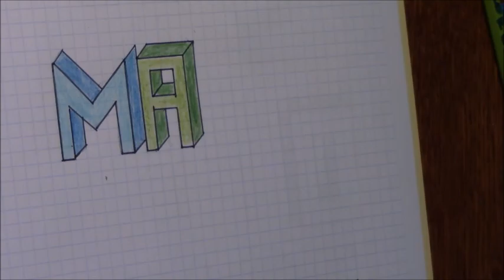Cómo hacer letras en 3D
En este vídeo intento explicar, a los que no fueron a clase, como se dibujan letras en 3D y el ejercicio que les pido para el próximo día.